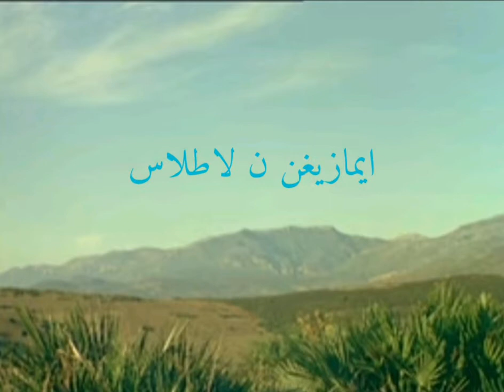الموروث الثقافي الأمازيغي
مرحبا بكل زائر لقناتي الامازغية قناة الصفحة :
 ايمازيغن ن لاطلاس.
قناة مرتبطةبالصفحة تنشر كل ما هو متعلق بالثقافة الامازغية الشفاهية